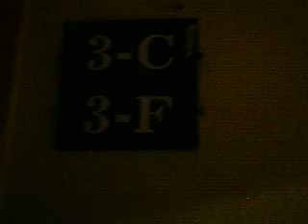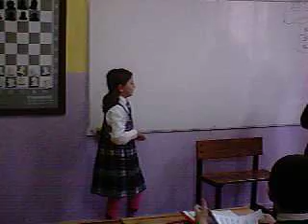Birol Özkan Fevzi Çakmak 3/C Sınıfı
Fevzi Çakmak 3/C sınıfından sevgilerle.